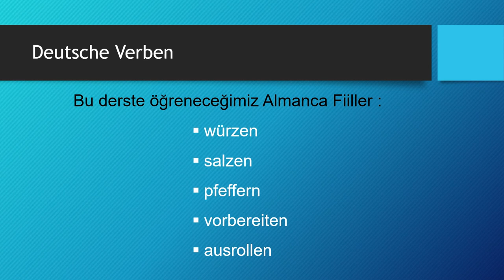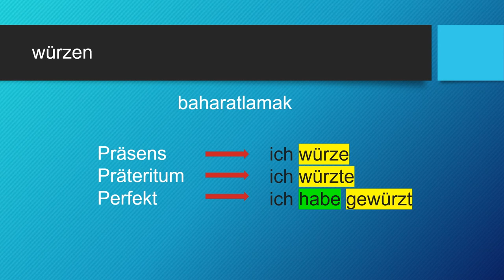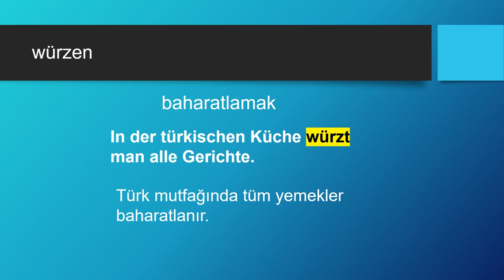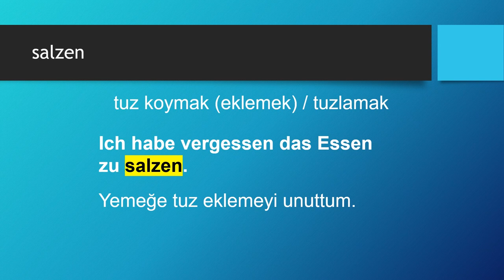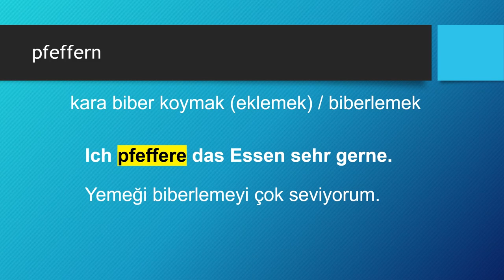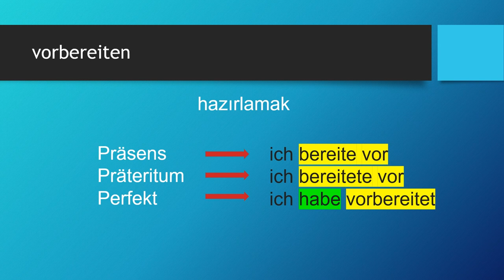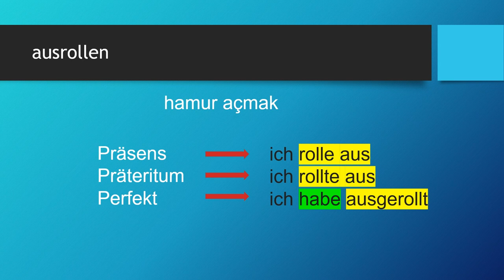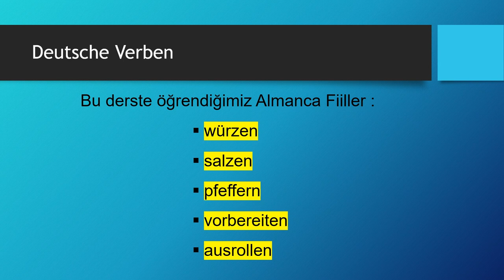Deutsche Verben | würzen - salzen - pfeffern - vorbereiten - ausrollen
Almanca öğreniyorum diyen herkese merhaba. Bu Almanca Kolay dersimizde, Deutsche Verben/Almanca Fiiller konusunda "würzen - salzen - pfeffern  - vorbereiten - ausrollen" fiillerini öğreniyoruz. Başarılar.. Ders içeriğindeki "Almanca fiiller" için devam edin 👇👇👇

Ders Bölümleri
00:00 Giriş ve Almanca Zamanlar
01:52 würzen
04:07 salzen
06:21 pfeffern
08:45 vorbereiten
11:17 ausrollen